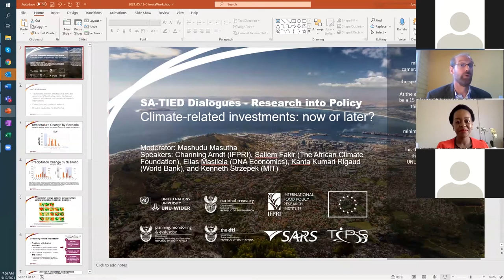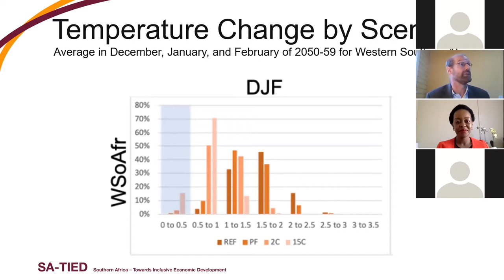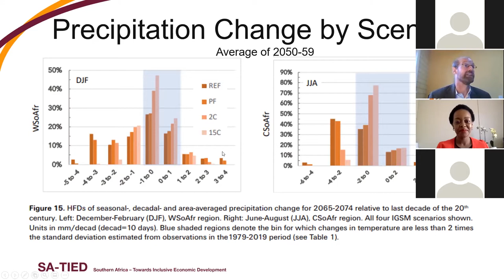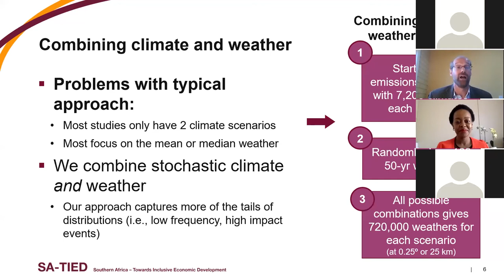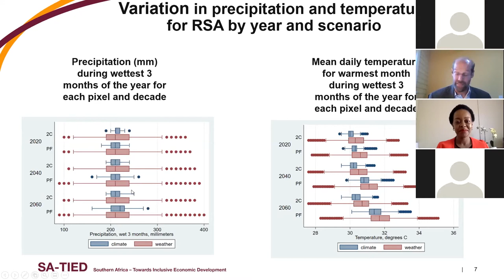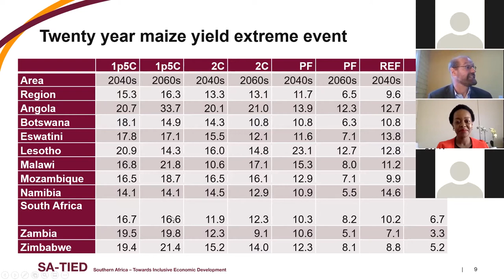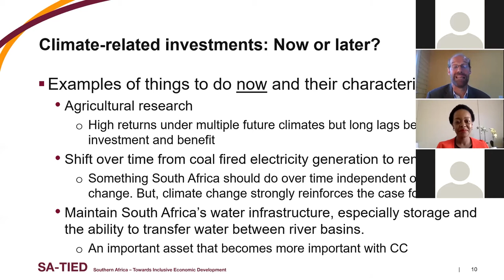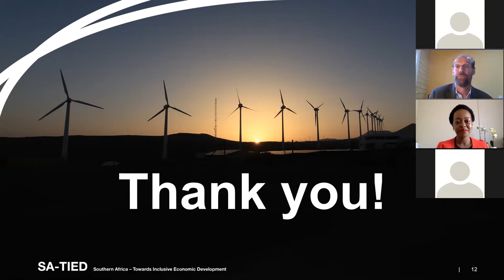SA-TIED Dialogues – Research into Policy | Climate-related investments: now or later?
On 12 May, the SA-TIED programme hosted its second online policy dialogue as part of its SA-TIED Dialogues – Research into Policy series.

This policy dialogue was hosted under the work stream on Climate change and energy transition as drivers of change and addressed the question: What are the trade-offs between investing in development based on today's uncertainty about future climate vs. investing in the future once the climate change has occurred?